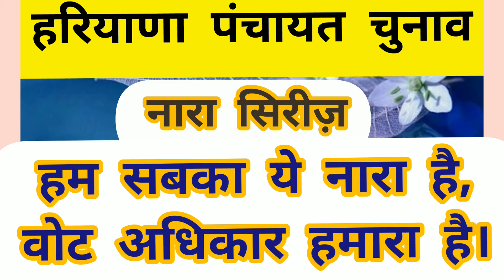हरियाणा पंचायत चुनाव | सरपंच चुनाव में बहुत बड़े बदलाव